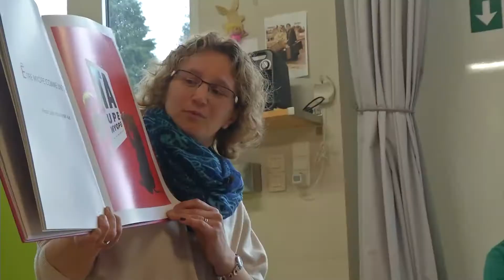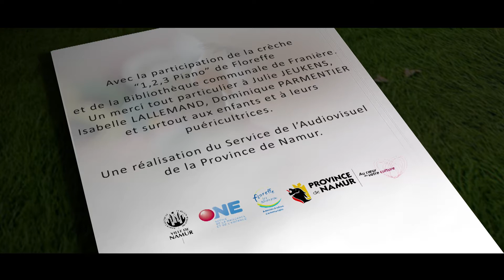Crèche de Floreffe dans le cadre de Petits mots grandes histoires